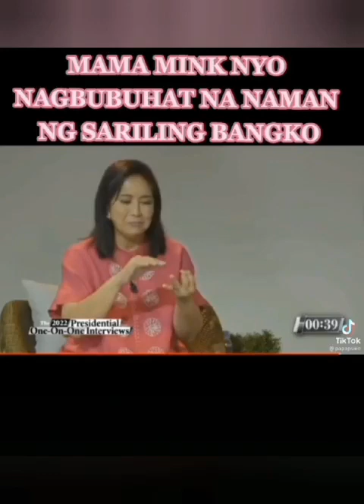SINO ANG MAS SINUNGALING? BBM O MAMA MINK